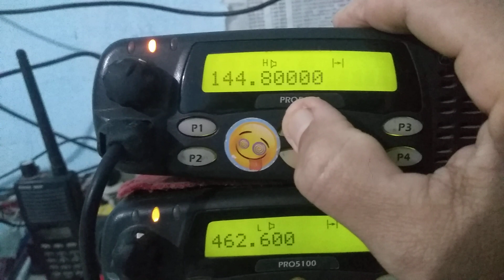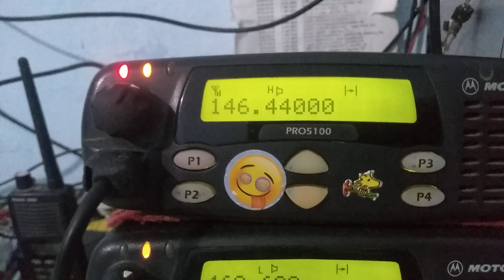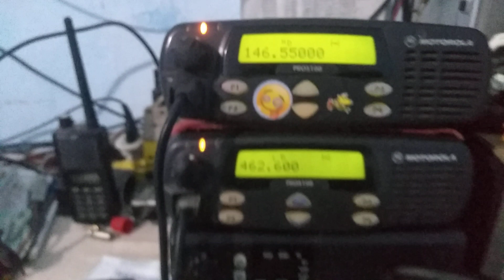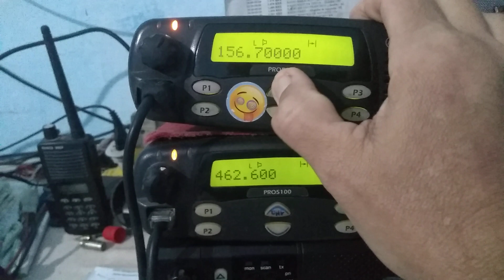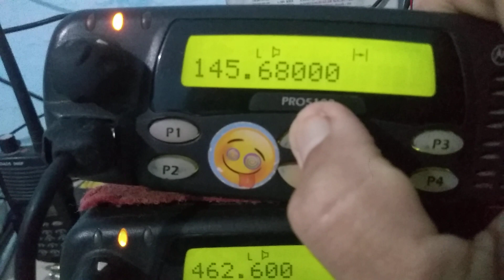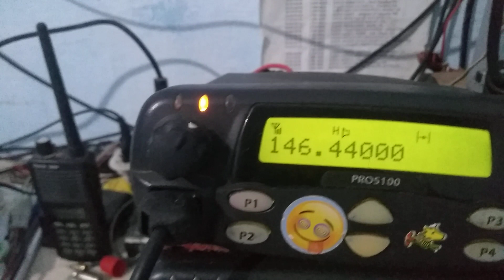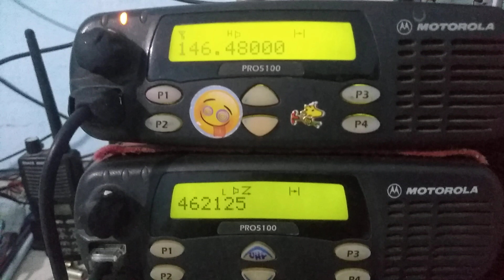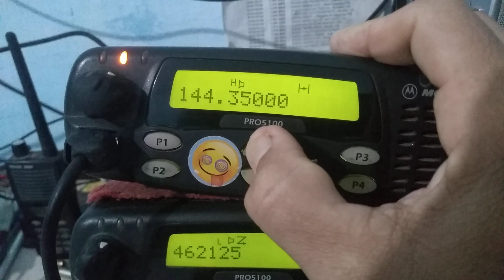QSO na 146.480 mhz entre o Marcelão (BJ) e o Lucas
Debate da 6480